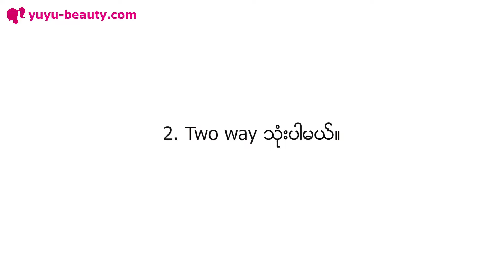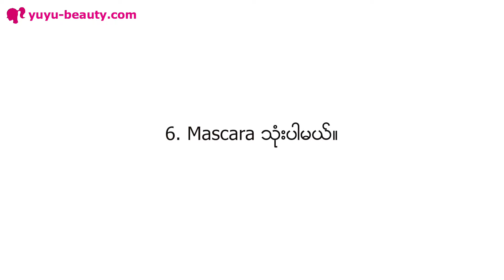ေပါ့ေပါ့ပါးပါး မိတ္ကပ္လိမ္းနည္း။ | မိတ္ကပ္ မလိမ္းမီ ေအာက္ | ႏႈတ္ခမ္း | မ်က္၀န္း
မိတ္ကပ္အထူျကီးလိမ္းရမွာ စိတ္မပါတယ့္ Sis ေတြတြက္ ေပါ့ေပါ့ပါးပါးမိတ္ကပ္လိမ္းနည္းေလးကို ေဖာ္ျပေပးလိုက္ပါတယ္။